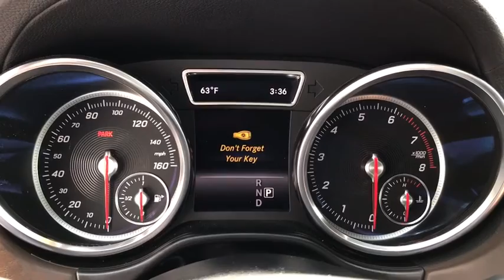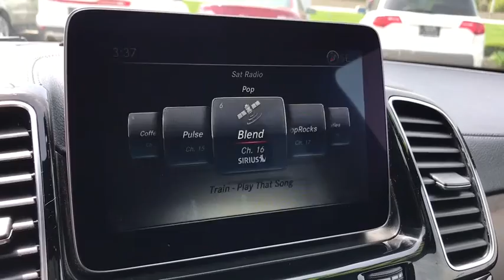2018 Mercedes-Benz GLS Lancaster, Delaware, Columbus, Powell, Dublin, OH G19594A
BLACK Used 2018 Mercedes-Benz GLS available in Lancaster, Ohio at Bob Boyd Lincoln of Columbus. Servicing the Delaware, Columbus, Powell, Dublin, OH area.
2018 Mercedes-Benz GLS GLS 450 - Stock#: G19594A - VIN#: 4JGDF6EE2JB042436

2445 Billingsley Rd.